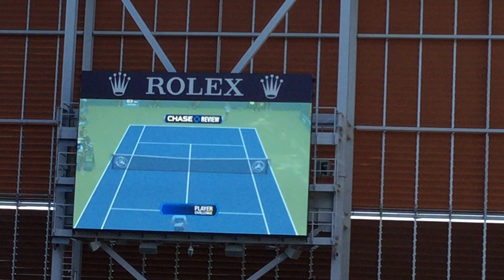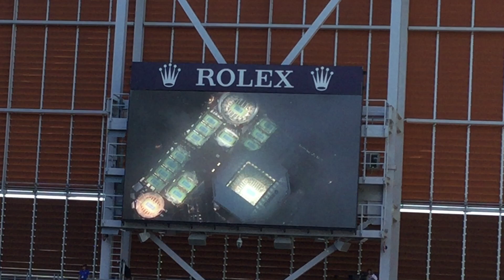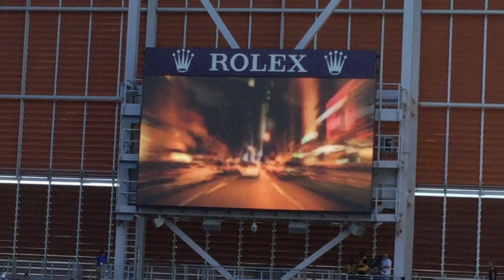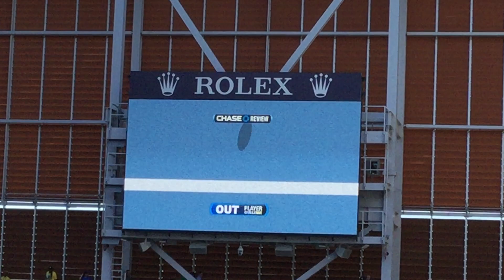John Isner at the 2019 US Open Tennis Tournament Event in New York USA Match Stadium View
Isner playing in the stadium at the 2019 US Open!